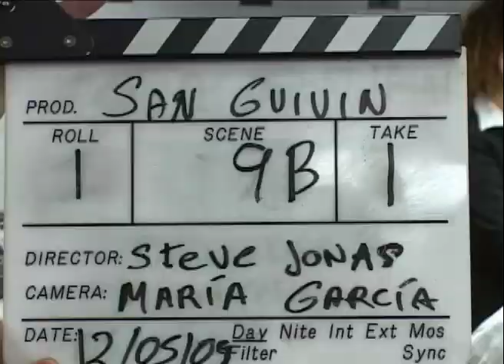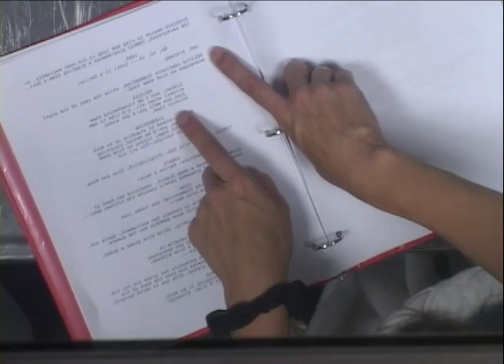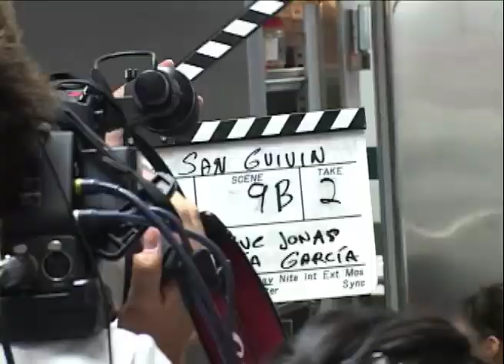On the Set: A behind the scenes first look at the new short film "Sanguivin